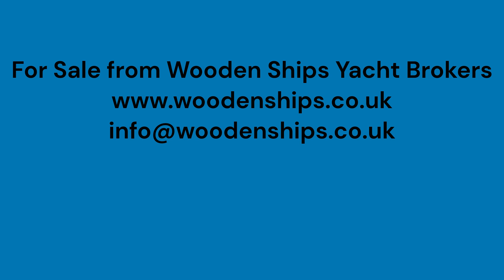38' John Alden Challenger Yawl For Sale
Wooden Ships Comments on this John Alden Challenger GRP Yawl

John Alden Challenger Yawl built by Halmatic Ltd, Portsmouth in 1961.

The Challenger Yawl was developed through a series of tank tests at the Stevens Institute model basin with the aim of producing a first class seagoing sailing yacht to be built in the new GRP material, but in basic design and finish she was to retain the ‘style of the accepted first class sailing yacht’.  At the time the design was launched in 1960 GRP was very much in its infancy and many were sceptical about the new material.  In order not to worry the market too much, the design of the early GRP boats was similar to their wooden counterparts which was the accepted norm.

Halmatic Ltd of Portsmouth produced these hulls which were finished with mahogany superstructure to keep the feel of a classic yacht, and fitted out below with varnished wooden joinery.

The result is a very elegant and sea kindly yacht, eminently capable but with her centreplate she has a draft of just 4’ with the plate up enabling access to areas most boats her size cannot go.  The split yawl rig is very easy to handle and with a relatively low aspect she does not get overpowered easily.

This yacht has recently had new standing rigging and has a low hours Yanmar 39hp diesel.  The interior could be tidied up in places and improvements made to some systems, but she is a yacht in regular use for family sailing.

Length on deck          38’

Length Waterline       27’

Beam                           11’

Draft                           4’/7’

Have a question for Wooden Ships?

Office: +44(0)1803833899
Skype: woodenshipsbrokers

Who Are Wooden Ships Classic Yacht Brokers?

Established for nearly 50 years, Wooden Ships Classic boat brokerage is one of the leading specialist traditional yacht brokers in the UK. We specialise in selling classic and traditional sailing and motor yachts throughout the UK, Europe and Internationally.

Father and son team Peter and Richard Gregson run the business from Dartmouth, Devon, and bring knowledge and experience from many different areas within the boating world. We like to think that if we don’t know the answer to your boating question, then we certainly know someone who does!

If you Enjoyed This Video You'll Love These Too